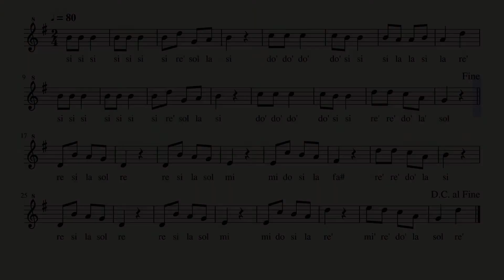JINGLE BELLS FLAUTA 1